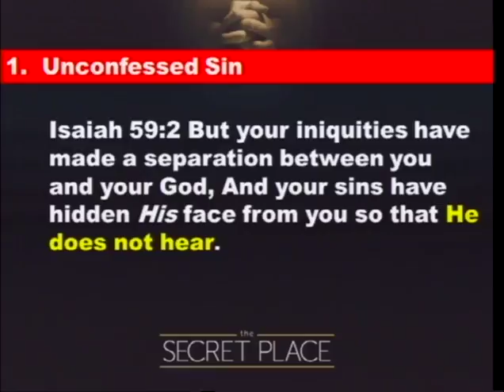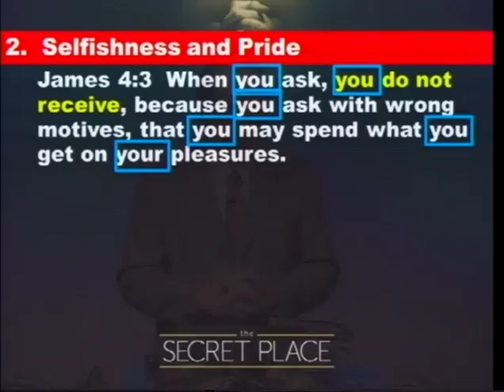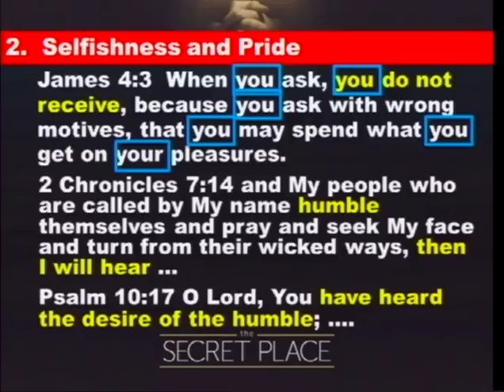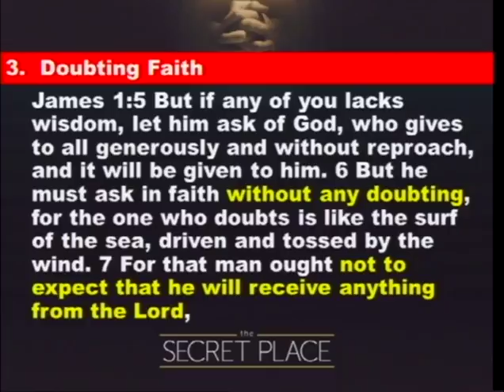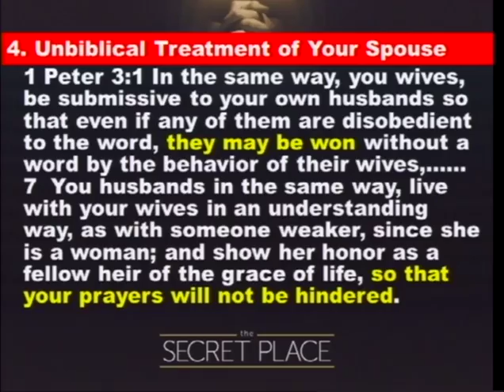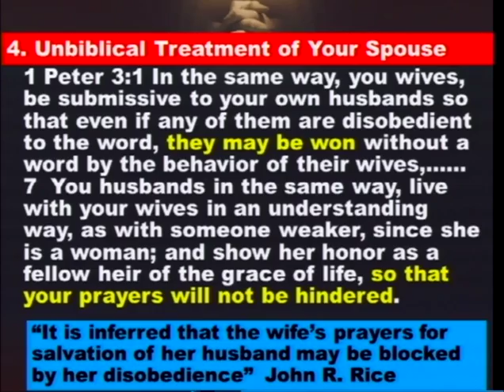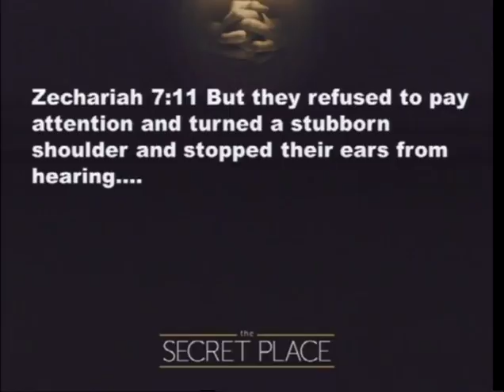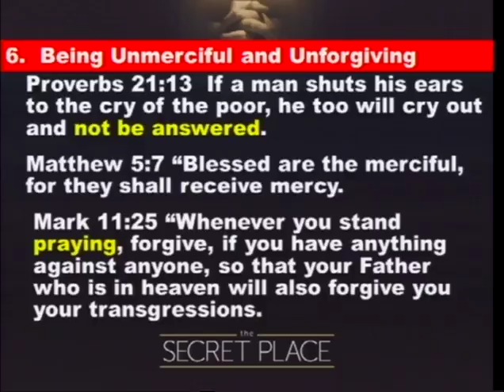The Secret Place, Part 7 (11/22/15)